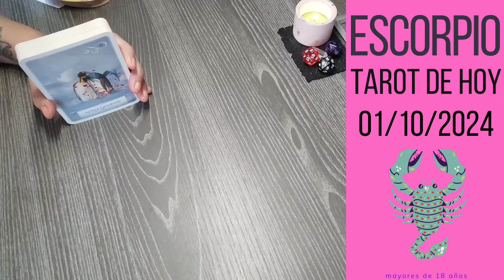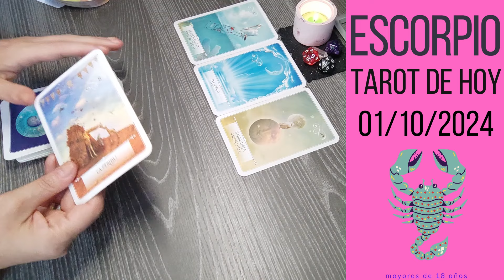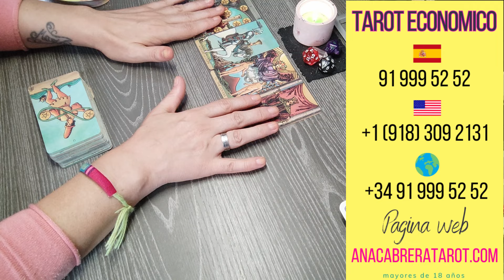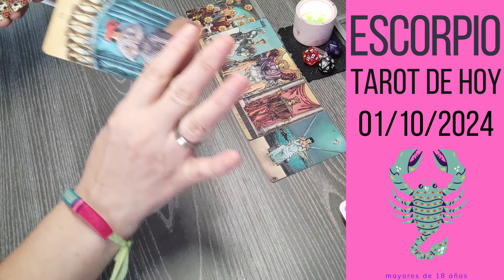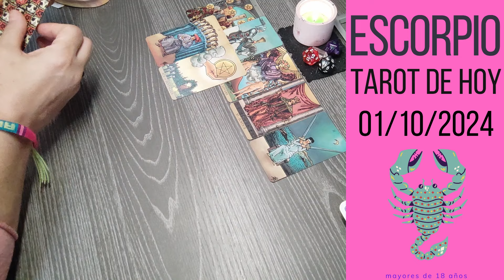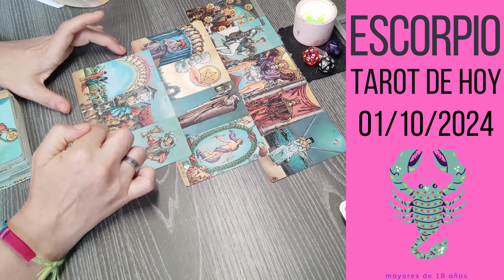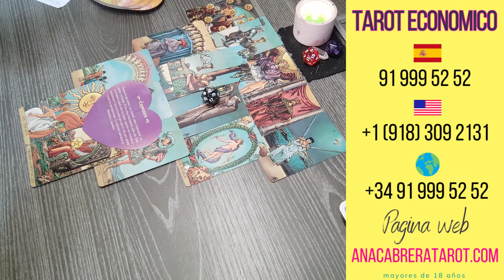ESCORPIO 🔮 || CUIDADO, TODO ESTO OCURRIRA DE GOLPE! PERO VIENE LA VIDA [OJO]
Escorpio esta semana vas a vivir algo que marcará un antes y después en tu vida. Algo, después de mucho, va a salir a la luz y te vas a sentir súper orgulloso de todo el esfuerzo que has ido haciendo. Eso sí, Escorpio, cuidado con las envidias, porque pueden estar a la orden del día. Cuando te ven brillar, cuando te ven triunfar, la gente quiere tener tu vida y se creen que intentando hundirte conseguirán estar por encima. Esta semana céntrate en lo tuyo e ignora todo los demás. Esa es la mejor forma de hacerles daño. Ahora no pueden destruir todo lo que tú has conseguido, eso está claro.

Uff… Hay algo que quieres que llegue lo antes posible, un proceso que se te está haciendo más largo de lo que te imaginabas. La verdad es que cuanto más rápido quieres que pase el tiempo, más lento pasa para ti. Por eso, lo mejor ahora es tener la mente distraída, intentar estar de aquí para allá, pasar más tiempo con tus amigos y con esa gente que te hace la vida mucho más fácil. Cuanto menos pienses en ello, antes llegará.

Gracias a la Luna nueva en Virgo, esta semana volverás a encontrar tu camino, sobre todo en lo laboral. Después de mucho tiempo sintiéndote perdido, por fin encontrarás algo que donde estés a gusto y te sientas valorado. La Luna nueva en Virgo también trae nuevas personas a tu vida. Gracias a su energía, a ti te será mucho más fácil conectarte con los demás, tanto con la gente que ya conoces como a la gente nueva que va a entrar.

En el amor, habrá desafíos esta semana, sobre todo si estás soltero/a. Nadie dijo que fuera fácil, Escorpio, y como no le tienes miedo a nada, siempre vas a por todas. Esta semana no vas a dejar que ningún desafío te aleje de tu objetivo, vamos, de tu crush en este caso.